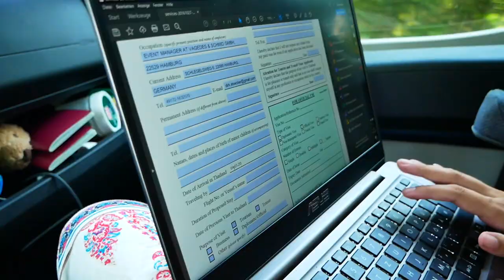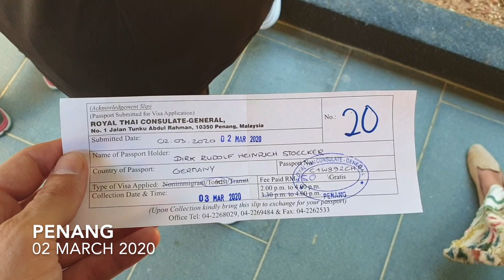MALAYSIA mit dem WOHNMOBIL - Teil II - Let's get otter here - Episode 19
Nachdem wir in unserem ersten Malaysia-Video Penang, die Cameron Highlands und Kuala Lumpur erkundet haben, reisen wir nun von Singapur kommend noch einmal ein und durchqueren das Land in Richtung thailändischer Grenze.

Zunächst fahren wir von Johor Bahru nach Kuala Lumpur, um uns dort eine neue Bordbatterie zu besorgen. Danach fahren wir an unseren bekannten Campspot in die Nähe von Mersing, machen ein paar Tage Pause, wechseln die Bordbatterien und erstellen einen neuen Blogeintrag samt Video.

Die nächsten Tage fahren wir die gesamte Ostküste Malaysias hoch und halten währenddessen unter anderem in Cherating und Kuala Besut, bevor wir einmal quer durchs Land nach Penang fahren.

Hier besorgen wir unsere Thailand Visa und fahren anschließend eine Familie besuchen, die wir vor einigen Wochen in Thailand kennengelernt haben.

Zu guter letzt geht es zur thailändischen Grenze, die wir trotz der geltenden Regelung, dass die Einfuhr von Wohnmobilen nach Thailand verboten ist, passieren können.

Tina & Dirk